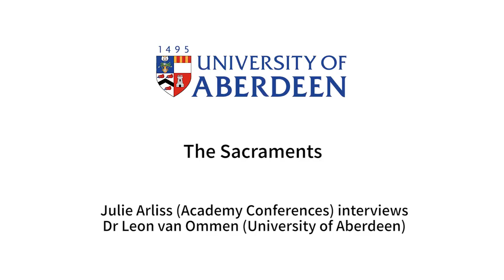The Sacraments | University of Aberdeen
University of Aberdeen Academics in Divinity and Philosophy are interviewed by Julie Arliss (Academy Conferences on issues relating to A-level Religious Studies Philosophy of Religion, Philosophy, Theology and Biblical Studies.

In this interview, Julie poses questions to Dr Leon van Ommen about the sacraments, Christian identity and community.